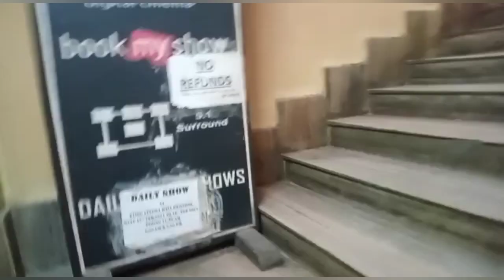Bad marangbah wat ju ialeh | marangbah reels video | Ka Juk